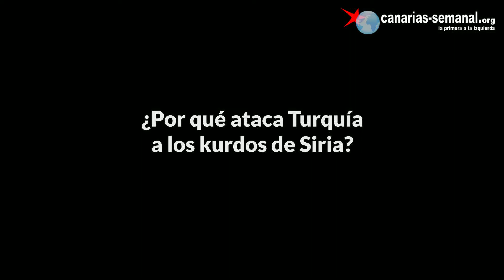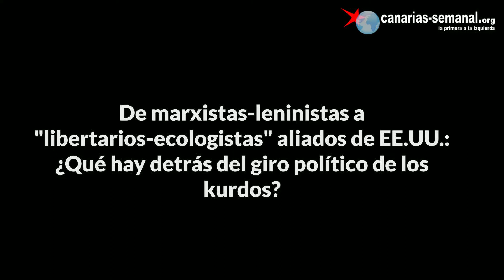Las claves para entender, de una vez, el conflicto kurdo: Entrevista a Juanlu González